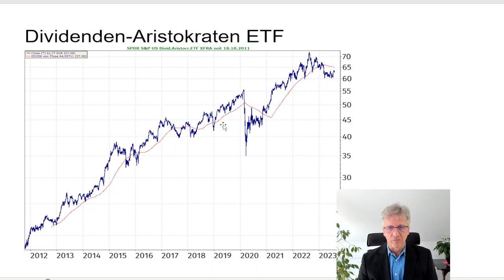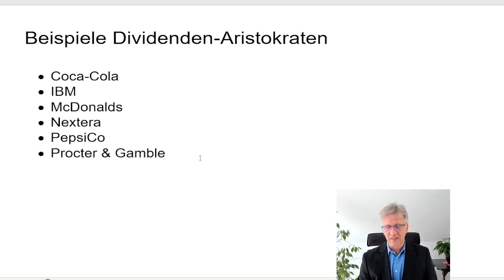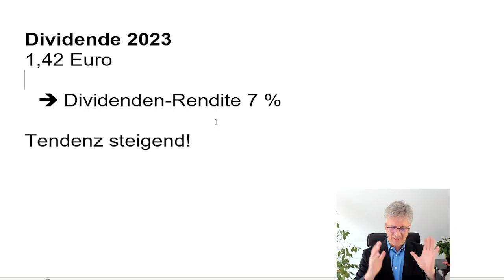Kennen Sie die Dividenden-Aristokraten?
📍 Heute lernen Sie einen spannenden ETF kennen, mit dem Sie in die amerikanischen Dividenden-Aristokraten investieren können 😀
Kapitel:
0:00 Rückblick MSCI World ETF
0:51 Was ist eine Dividende?
1:21 Dividenden-Aristokraten Index
2:10 Dividenden-Aristokraten ETF 📈
4:28 Die Macht der Dividende 🙋🏻‍♂️
5:53 Kleiner Tipp 😀
6:13 Ausblick 📍

💰 Sie möchten mehr über aktuelle Markttrends & die Börse erfahren?
⚠️ Der Handel mit den hier beschriebenen Produkten (z.B. Aktien, Devisen, CFDs, Futures) birgt ein Risiko für Ihr Vermögen, bis hin zu einem Totalverlust des eingesetzten Kapitals und darüber hinausgehende Verluste. Der Abschluss derartiger Geschäfte setzt vertiefte Kenntnisse in Bezug auf diese Finanzinstrumente oder eine eingehende fachliche Beratung voraus. Weitere Informationen zur journalistischen Unabhängigkeit des FID Verlages sowie zu unserem Risikohinweis finden Sie